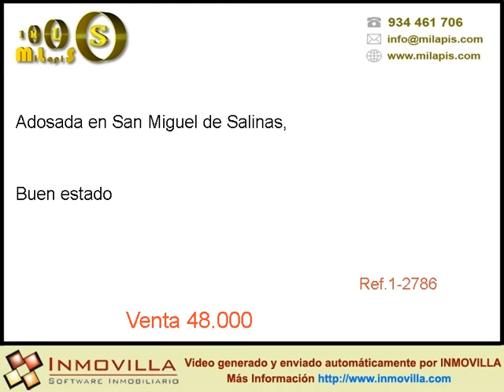Venta Adosada en San Miguel de Salinas 48000 eur en San Miguel de Salinas, 48000 eur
ESTUPENDO BUNGALOW DE 2 DORMITORIOS, BAÑO, COCINA AMERICANA, BALCON Y PATIO. POSIBILIDAD DE FINANCIACION 100%.